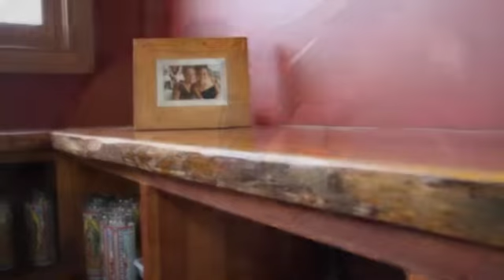Meet Orthopedic Surgeon Dr Kevin O'Halloran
Every day, Watertown Regional Medical Center orthopedic specialists help people just like you relieve joint pain and return to an active life. Our experienced, board-certified physicians lead a team of caring physical therapists, occupational therapists, orthopedic nurses and athletic trainers toward one common goal — to alleviate your pain and help you return to the sports, activities and life that you love.